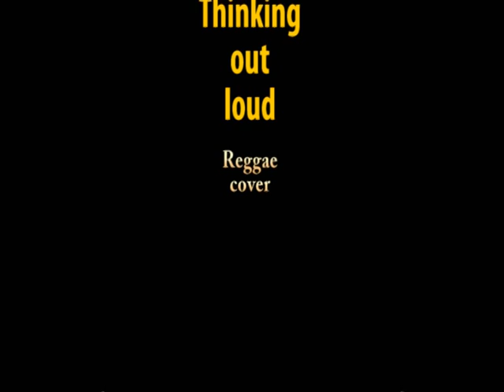ED Sheeran thinking out loud (reggae cover)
reggae cover